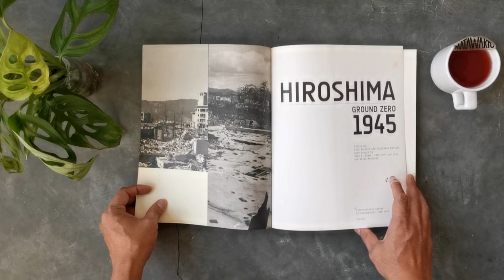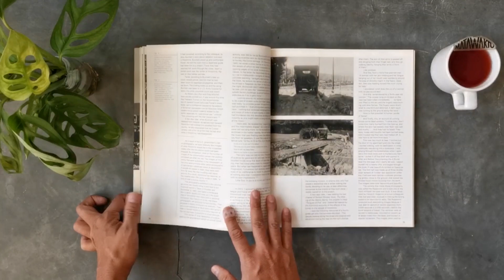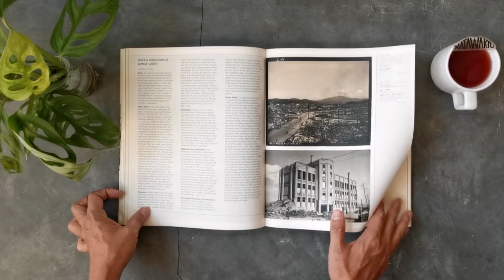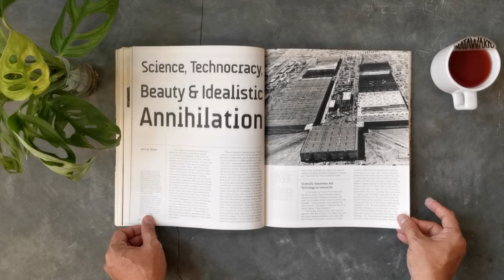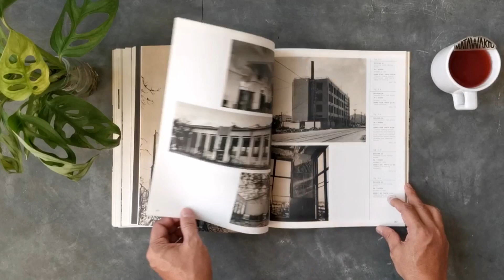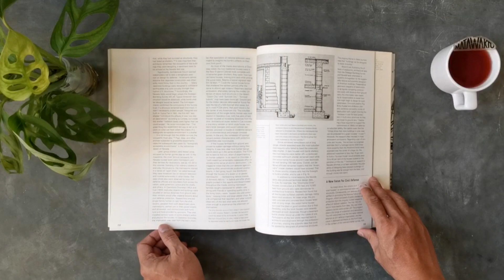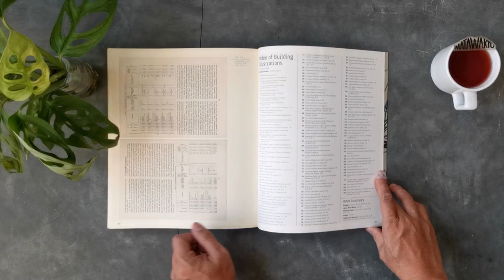TelisikPustaka-069 : HIROSHIMA: GROUND ZERO 1945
Buku : HIROSHIMA: Ground Zero 1945
Tahun Terbit: 2011
Bahasa : Jepang - Inggris
Kulit Muka : Soft Cover
Tebal : 247 Halaman
Dimensi : 30 x 25 cm
Penerbit :  Steidl
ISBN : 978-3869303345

Selama beberapa dekade, orang Amerika terhindar dari gambaran kehancuran yang paling meresahkan yang terjadi di Hiroshima dan Nagasaki pada Agustus 1945. Karena ingin menahan kritik - di dalam dan luar negeri - atas keputusannya untuk meledakkan bom atom terhadap penduduk sipil, pemerintah AS. - mengelola dengan ketat pelepasan informasi tentang kehancuran, khususnya, jumlah korban manusia.

Foto korban radiasi berkeliaran tanpa tujuan melalui puing-puing, tumpukan mayat yang hangus dan membusuk, bahkan "bayangan" orang yang menguap oleh kilatan, dianggap tidak cocok untuk sirkulasi publik. Meskipun laporan tertulis memang menawarkan deskripsi mendalam tentang "organ dalam yang pecah" oleh ledakan dan tubuh terlempar "500 hingga 1.000 mil per jam melalui udara yang terbakar dan dipenuhi puing-puing," bersama dengan spekulasi menakutkan tentang radiasi dan jumlah korban yang meningkat. Catatan visual telah dibersihkan. Jadi ketika, pada tahun 1952, majalah Life menerbitkan beberapa foto yang diambil oleh fotografer Jepang pada hari-hari pertama setelah serangan itu, gambar-gambar yang telah "ditekan [di Jepang] oleh sensor militer AS yang gelisah selama tujuh tahun Pendudukan," itu adalah mungkin dapat dimengerti bahwa tanggapan pembaca mengungkapkan rasa bersalah, cemas, dan ketidaktahuan tentang efek di lapangan. Catatan visual itu memang mengerikan, jika hanya karena memperlihatkan dimensi korporeal dari pembantaian atom.

Mengingat besarnya peristiwa tersebut, dan signifikansi sejarahnya yang sangat besar. Pada tanggal 18 September 1945, lebih dari sebulan setelah Jepang menyerah, pemerintah AS memberlakukan kode sensor yang ketat di negara yang baru dikalahkan itu. Mereka menekan atau menyita beberapa gambar yang diambil oleh fotografer Jepang dan melarang semua gambar fotografi masa depan dari Hiroshima, Ground Zero yang asli. Dekrit itu berbunyi, sebagian: "tidak boleh dicetak yang mungkin, secara langsung atau dengan kesimpulan, mengganggu ketenangan publik."

Pemerintah AS seolah-olah mewaspadai emosi kesedihan dan kemarahan yang dapat dilampiaskan Jepang sebagai akibat dari beredarnya gambar kota yang hancur; itu sama pentingnya untuk merahasiakan efek fisik dari senjatanya yang baru dan mengerikan. Tapi penindasan bukti visual ini tidak diragukan lagi melayani tujuan ketiga juga - untuk membatasi laporan awal tentang wabah aneh yang mempengaruhi beberapa orang yang selamat, wabah yang mengakibatkan demam, rambut rontok yang dramatis, ulserasi berdarah di mulut, pendarahan, dan terkadang dalam waktu seminggu setelah ledakan, kematian.
Sama pentingnya dengan penindasan catatan visual membantu baik di Jepang maupun di negara asalnya di Amerika, untuk menghambat perdebatan tentang keputusan untuk menjatuhkan bom di tempat pertama.

Foto-foto yang diterbitkan buku Hiroshima: Ground Zero 1945 ini berfokus pada kerusakan struktural, kehilangan kehadiran manusia namun dihantui oleh ketiadaan itu, mereka dibawa oleh fotografer yang ditugaskan ke Divisi Kerusakan Fisik Survei Pengeboman Strategis Amerika Serikat (PDD), yang bertugas mempelajari efek bom pada bangunan kota, infrastruktur, dan pekerjaan industri. (Tim penyelidik lain dikirim ke Nagasaki untuk tujuan yang sama.) Dari 14 Oktober hingga 26 November 1945, tim tersebut mengumpulkan berkas berisi lebih dari seribu foto, ratusan di antaranya direproduksi dengan temuan Survei dalam tiga kategori rahasia. Laporan volume, Efek Bom Atom di Hiroshima, Jepang, pada tahun 1947.

Foto-foto yang di reproduksi pada buku ini telah diatur menurut jarak subjek dari hiposenter. Sistem organisasi menyeluruh yang digunakan mengikuti skema klasifikasi Survei Pengeboman Strategis Amerika Serikat dalam laporan tiga jilid, Efek Bom Atom di Hiroshima, Jepang. diterbitkan pada Mei 1947. Dalam laporan tersebut, bangunan dan jenis struktur lainnya (misalnya, jembatan, tumpukan, peralatan mesin) diberi nomor atau huruf. Semua teks dalam berkas foto direproduksi langsung dari laporan Survei. Kutipan-kutipan ini tidak hanya menjelaskan isi dari foto-foto tersebut, tetapi juga mengungkapkan asumsi dan tujuan dari tim investigasi Survei. Pada buku ini, akronim USSBS digunakan untuk judul laporan Survei. Semua karya dalam buku ini adalah bagian dari Koleksi Fotografi Pusat Fotografi Internasional. Hiroshima: Ground Zero 1945 adalah bukti dari episode yang memalukan dan menghantui abad kedua puluh, dan peran fotografi dokumenter di dalamnya merupakan fase terbaru dalam penyelidikan berkelanjutan ICP tentang sejarah fotografi yang tidak diakui.